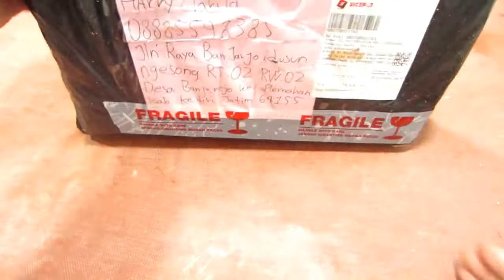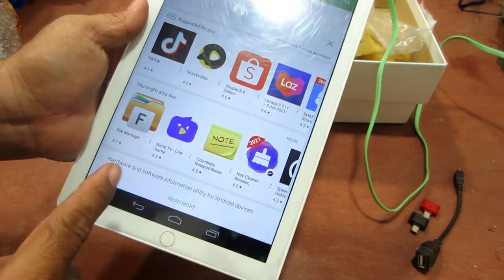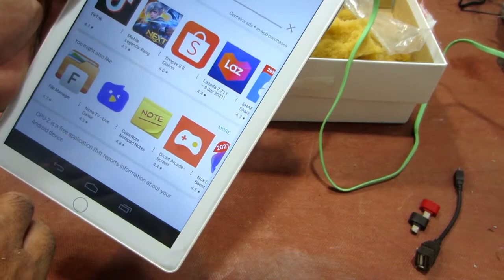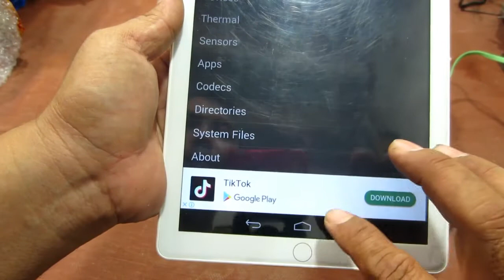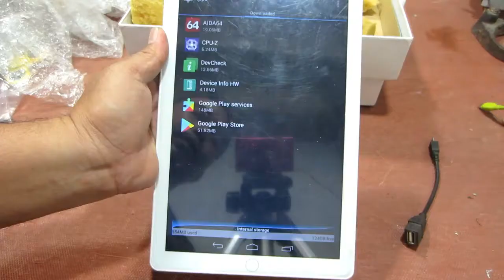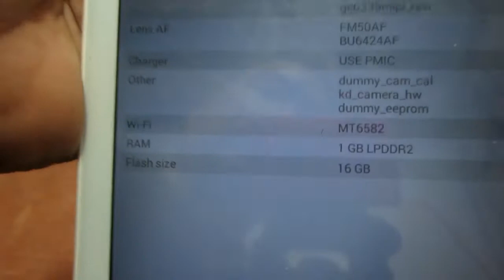Review jujur Tertipu Tablet Mediatek RAM 8gb ROM128gb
Sebelum membeli tablet ini, sebenarnya saya sudah mencari-cari reviewnya di Youtube dan hampir semua Reviewer mengatakan bahwa Tablet ini bagus, dengan Ram 8gb dan Rom 128gb.
Setelah saya buktikan sendiri, ternyata saya tertipu juga dengan review yang bagus-bagus..
Nyatanya RAM tablet Mediatek ini hanya 1gb dengan ROM 16gb..
buat temen-temen agar lebih berhati-hati melihat Review-Review yang menyesatkan..